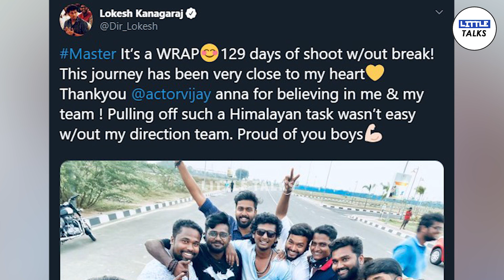இனி வரும் காலம் வசந்த காலம் - Master Team Emotional | LittleTalks